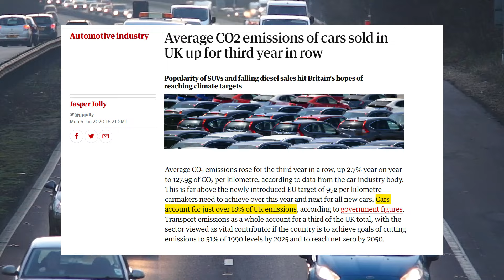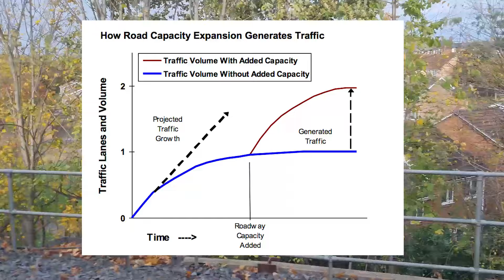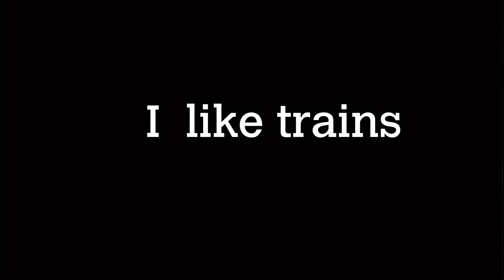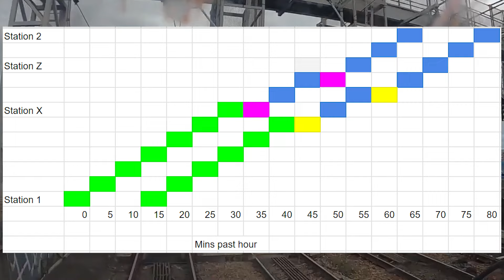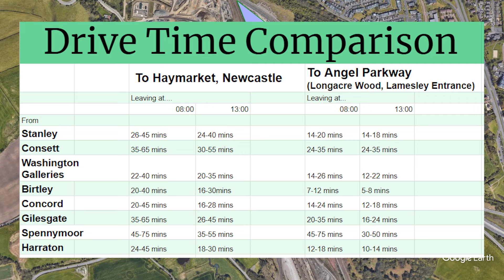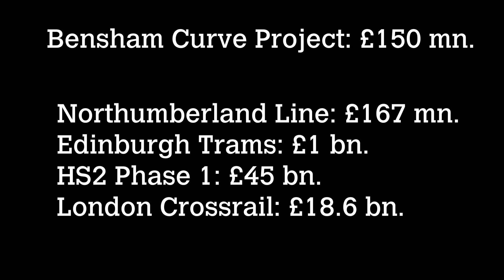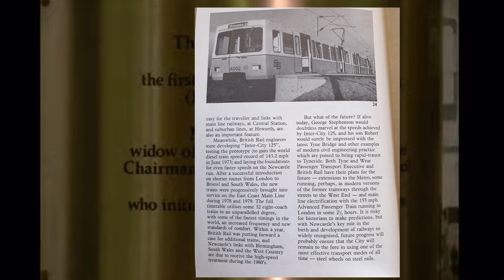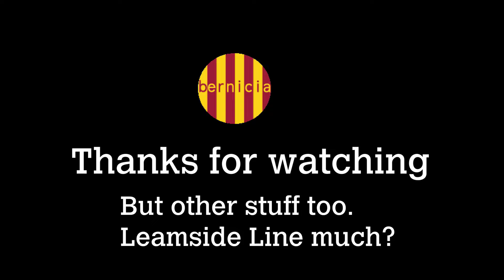The Bensham Curve: How to Solve Transport in the North East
Transport over the Tyne is a mess. With the Bensham Curve, we have a solution for that.
Expanding the local transit network beyond the current metro to Bensham, Team Valley, Low Fell, Birtley, and Chester-Le-Street? Maybe.
This video was recorded in the local language. Standard English subtitles available.

00:00 Introduction
01:22 Traffic is bad
05:36 Newcastle's problem
11:40 Musical interlude
12:05 Trains
20:16 A proposal
28:28 Reality
35:13 Conclusion
37:36 Thank you and bye bye

Episode 1 of several to come